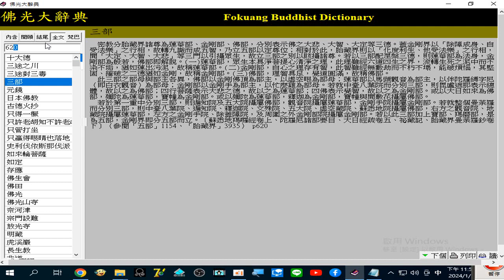三尊佛 (佛 加上 菩薩 ， 多種組合) _20240101#佛光大辭典1997年版光碟 錄製_2024_01_01